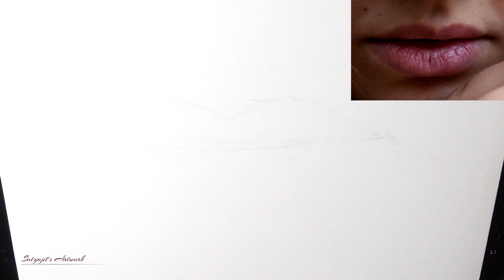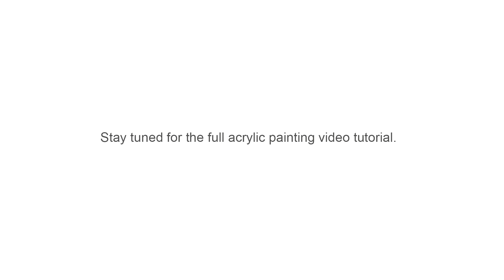How I Draw Before Painting.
In this video I am going to draw a pair of lips using freehand method of drawing. This is going to be a base drawing for my upcoming acrylic painting project of the same. In this video I have tried to share my approach of drawing freehand and understanding the anatomy of the subject while drawing from a reference image. I have divided the whole drawing into three segments which includes the initial mapping of the form where I laid the basic foundation for the whole drawing by depicting the entire form of the lips in very simplified lines. The same is then followed by the process of building the shapes more precisely where I drew some detailed lines in order to capture the likeliness of the subject. The last stage was detailing and building the texture which is also an important part of the drawing that most of the people often ignores.

Thanks a lot for tuning up with me , if you like the video please do leave your valuable comments which will surely encourage me to work like this in future and hopefully I will be able to come up with  more valuable contents .

If you like my works then don’t miss the previous videos you can watch them anytime soon following the below links –

MATERIALS USED
Paper- Brustro watercolor paper (cold pressed). (300 GSM)